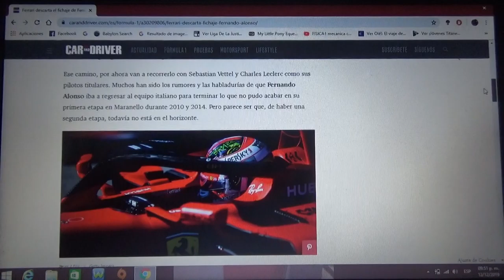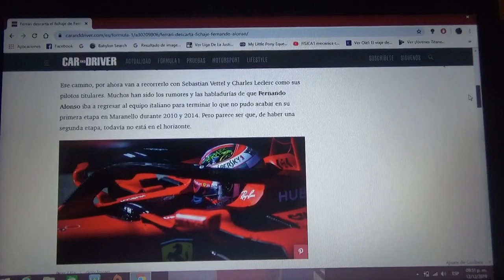Ferrari descarta volver a fichar a Fernando Alonso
La escuderia italiana de Maranello también ha descartado por completo el fichar al holandés de Red Bull Max Verstappen por sus polémicas acusaciones contra Ferrari sobre el tema de la legalidad del motor del Cavalino